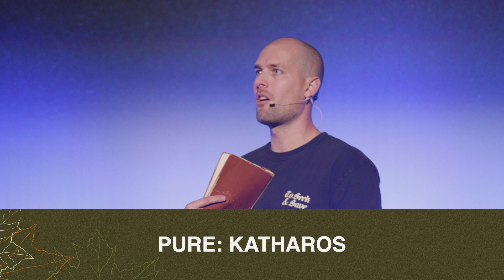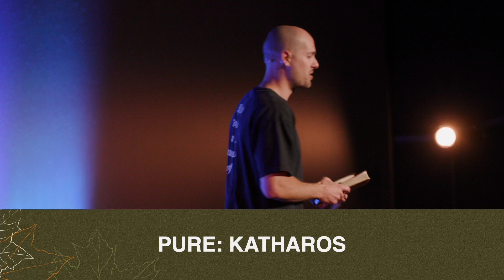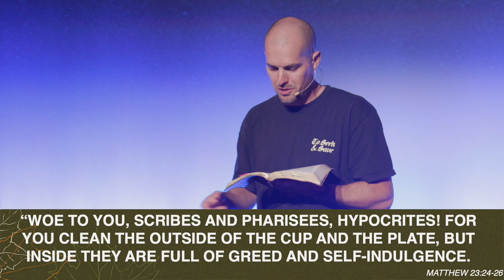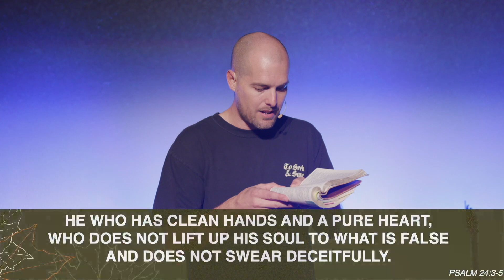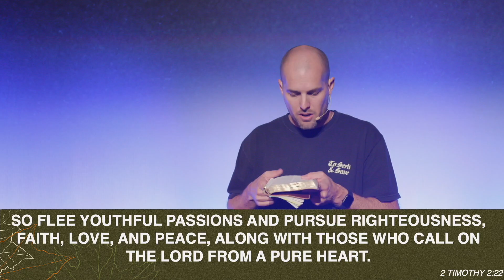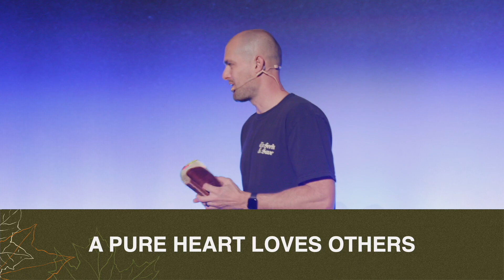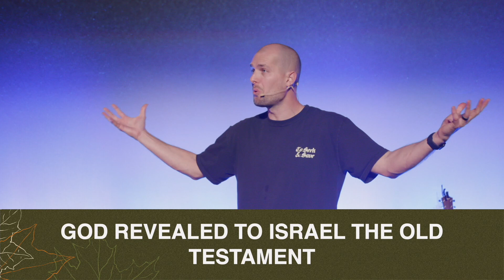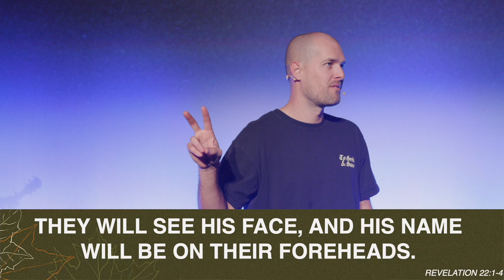Pursue Him From a Pure Heart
We long to see and know God as he truly is. If we are cleansed from our sins by Christ, we will pursue him from a pure heart. We will see him work in this world and see him face to face in heaven.